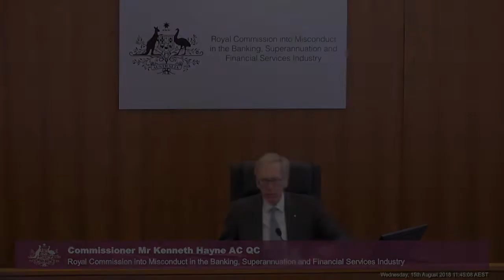The Head of Distribution at Colonial First State testifies at the Banking Royal Commission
[5.14] Peter Chun, general manager of distribution at Commonwealth Bank’s wealth management arm Colonial First State, is being questioned over the Commonwealth Essential Super product and its distribution, intrafund advice and revenue paid from the fund to the bank under a revenue-sharing agreement.

Recorded on 15 August 2018 at the Owen Dixon Commonwealth Law Courts Building in Melbourne.

Testimony held during the fifth round of public hearings focusing on the conduct of superannuation trustees in Australia at the Royal Commission into Misconduct in the Banking, Superannuation and Financial Services Industry.